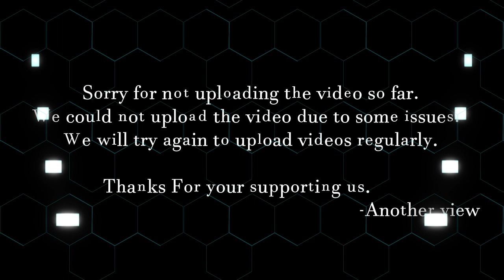চায়না বাধ (china dam) । shirajganj । Tangail। Another View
Sorry for not uploading the video so far. We could not upload the video due to some issues. We will try again to upload videos regularly.

ভাবুন তো একবার, আপনি বসে আছেন সবুজ ঘাসের উপর, আর দুইপাশে নদী। না, এটা নদীর বুকে জেগে উঠা কোন চর নয়! জায়গাটার নাম চায়না বাঁধ (China Dam), যা সিরাজগঞ্জ জেলায় অবস্থিত। অসাধারণ একটা বিকেল কাটাতে চাইলে ঘুরে আসতে পারেন সিরাজগঞ্জের চায়না বাঁধ থেকে। ক্রসবার ৩ ও বলা হয় অবশ্য। সিরাজগঞ্জ শহরের সাথেই এই চায়না বাঁধ। বাংলাদেশ পানি উন্নয়ন বোর্ড সিরাজগঞ্জ জেলা শহর থেকে ২ কিলোমিটার দূরে যমুনা নদীর কূল ঘিরে তৈরি করা হয়েছে এই বাঁধ। বাঁধের মূল ফটক থেকে নদীর ২ কিলোমিটার গভীরে চলে গেছে বাঁধের শেষ প্রান্ত। মূল গেট থেকে পিচ ঢালা রাস্তা সহজেই যেতে পারবেন বাঁধের শেষ প্রান্তে।

যমুনা নদীর এই বাঁধে প্রতিদিন অসংখ্য মানুষ বেড়াতে আসে। বাঁধে বসে থাকতে ভালো লাগবে, ভালো লাগবে আশেপাশের পরিবেশ উপভোগ করতে। আর নদীতে নৌকা ভ্রমণের অভিজ্ঞতা তো এক কথায় অসাধারণ! এরপর আপনি চাইলে সিরাজগঞ্জ শহরটা ঘুরে দেখতে পারেন। ছোট শহর। ব্যাটারি চালিত রিক্সায় ১ ঘন্টাতেই শেষ করতে পারবেন।

Licensee:
u_ckj369sjsn

Audio File ID:
5717

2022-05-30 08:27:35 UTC